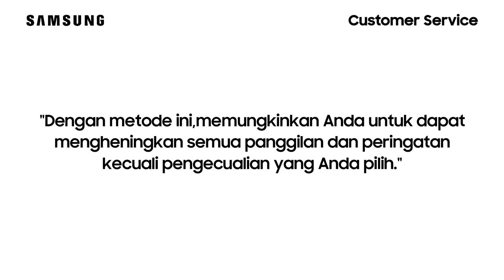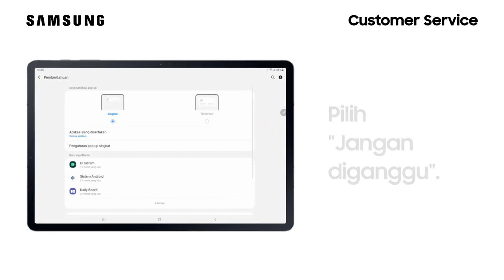Cara Mengaktifkan Mode Jangan Ganggu - Galaxy Tab S7+